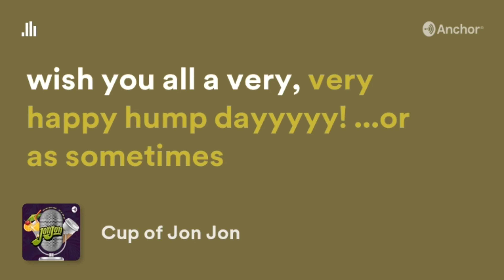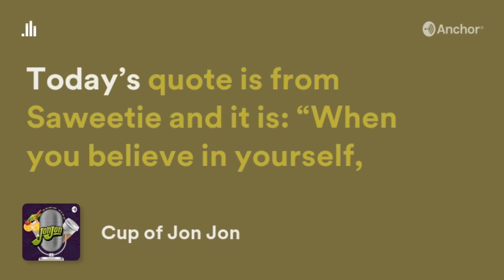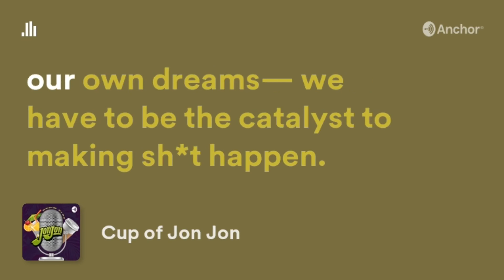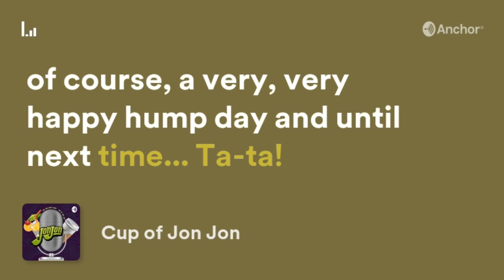LIII - cupofjonjon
Good morning, it's time to wake up and start your morning brew! It's time for the Cup of Jon Jon with your host, Jon Jon Lannen.